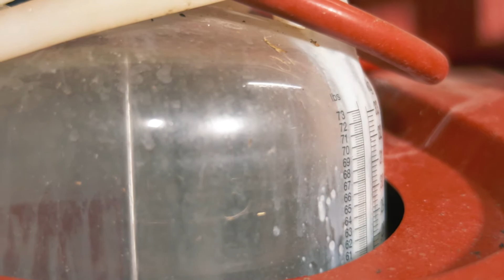Andreas Deyer, Altschorenhof, Mühlingen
Immer mehr heimische Milchbauern schlagen neue kreative Wege ein, um ihre Produkte zu vermarkten – zum Beispiel Andreas Deyer. Mit frischer Vollmilch von den eigenen Kühen stellt er mit Liebe und in Handarbeit sein Hofeis her. Mittlerweile bietet der Milchbauer schon rund 20 Sorten an, von Klassikern wie Stracciatella und Pistazie bis zu außergewöhnlichen Kreationen wie Zwetschge-Maronen.

„Die Lebensmittelversorgung ist wichtig für unsere Gesellschaft und somit muss man natürlich auch viel Sorgfalt walten lassen: bei der Herstellung, bei allen Abläufen – das ist uns ganz wichtig.“

Andreas Deyer führt einen von mehr als 7.500 Milchviehbetrieben in Baden-Württemberg. Der Landwirt produziert auf seinem Hof das meiste Futter für seine Kühe selbst. Einen Teil ihrer Milch nutzt er, um nach traditioneller Art frisches Hofeis herzustellen – ausschließlich mit natürlichen Rohstoffen. Sehen Sie sich das Video an und lernen Sie ihn und seinen Altschorenhof in Mühlingen kennen!